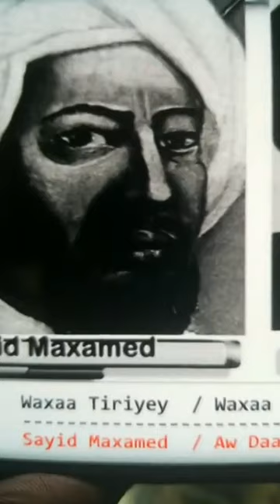Daawo caawa mr dabcasayir oo afka furtay somalina dhulga la dacay waar gumaysi aya idin haysta